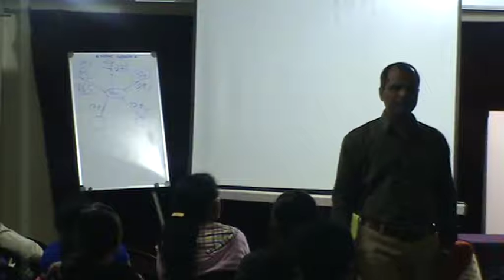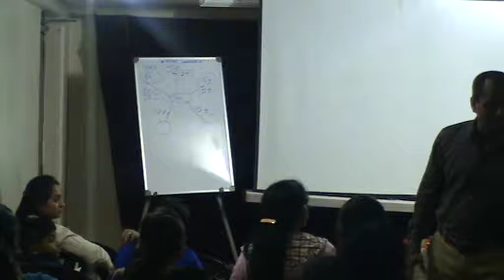Romanza Mlm 5 Coin By Vivek Ranaware 5